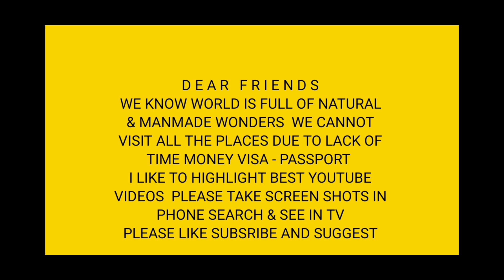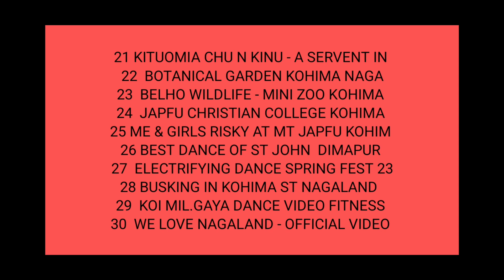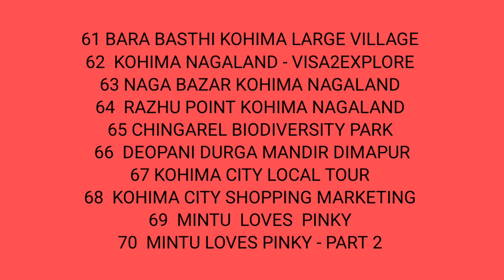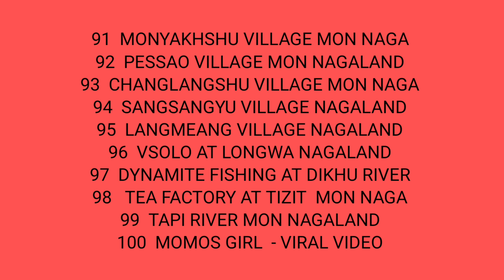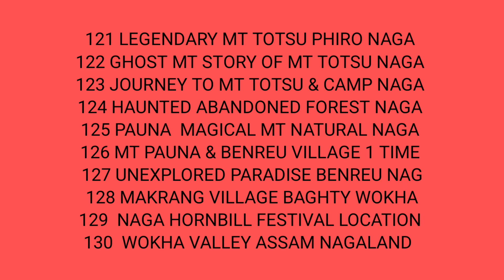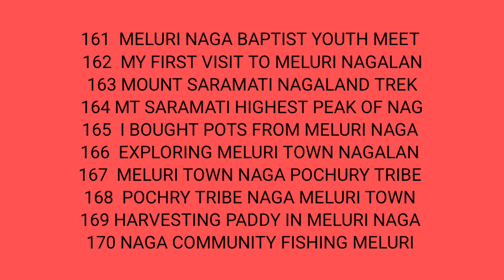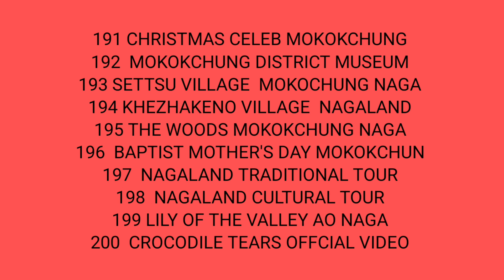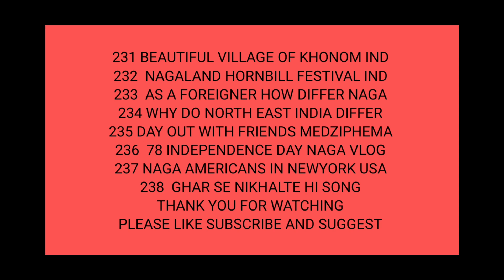TOUR GUIDE 77 R PART - 1 COUNTRY INDIA STATE NAGALAND CAPITAL KOHIMA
COUNTRY                          I  N  D  I  A

STATE                             N A G A L A N D

CAPITAL                          K  O  H  I  M  A

VILLAGE                            MUSEUM
PICNIC POINT                  PARK
CEMETERY                        CHURCHES
TEMPLE                            BOTANIC GARDEN
ZOO PARK                        COLLEGE
HILL                                   FESTIVAL
NATIONAL PARK            LAKE
RIVER                                HANGING BRIDGE
EXHIBITION                     FARM
VALLEY                            WILDLIFE SANC
TRIBES                             FISHING
ECO PARK                       CRAFTS
HANDLOOM                    POTTERY
CHRISTMAS                    MOTHER 'S DAY
INDEPENDENCE DAY    CAVE
MARKET  ,TOWN  AND FOREST HIGHLIGHTED